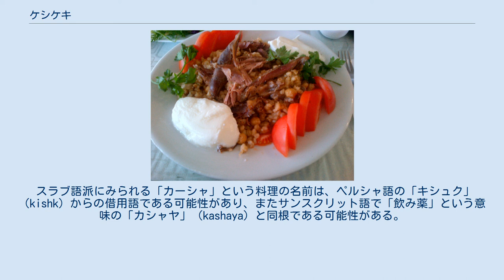ケシケキ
トカットのケシケキ ケシケキ（Kashkak, keşkek, kashkeg, kishkak, kashkekなど）は、イラン、トルコ、ギリシャなどにおいて食される料理。
麦や肉、ミルクなどを煮込んで作る粥に似た料理で、宗教的な行事や結婚式、葬儀の席でしばしば食される。
トルコやイランでは一般的な料理であり、国外も含めた世界中のイラン人によって食されている。
 15世紀ごろにはイランや大シリア地域の文献に登場しているが、結局のところは16世紀から18世紀ごろ、イランで羊のミルクに同量の大麦や小麦の粉、肉を加えて作られた「カシュク」（Kashk）という料理が起源と考えられている。
 ギリシャでは「ケスケク」（κεσκέκ、κεσκέκι、κισκέκ）という名前でレスボス島、サモス島では祭りの席の食事としてポントス人以外も含めて食されるほか、ギリシャとアルバニアの間に位置するイピロスでも食される。
レスボス島では夏祭りの日にケシケキが用意される。
この祭りの夜の儀式で牛が屠殺され、一晩かけて調理され、小麦とともに翌日供される。
 ケシケキはただの料理ではなく、儀式や民俗文化と結びついた一種の「社会的慣習」といえるものである。
トルコでは結婚式、割礼式、祝日、雨乞いなど大きな儀式の際に主催者によってケシケキが振舞われ、調理には主役の親族や周辺住民などが総出であたる。
小麦の処理や脱穀といった一つ一つの過程は伝統的な歌や踊りと共に行われ、儀式の一部と化している。
 トルコ政府はケシケキ文化を保存するためにケシケキの習熟課程の設定、関連工芸品の生産奨励、ケシケキ・マスターの人間国宝への登録などの取り組みを行っているほか、官学一体となった保存活動やNGO、地方自治体によるケシケキイベントなどの取り組みも行われている。
こうした取り組みが実り、2011年11月に「トルコの『ケシケキ』の伝統」（Ceremonial Keşkek tradition）は ユネスコの無形文化遺産に登録されている。
 ケシケキは北東及び中部アナトリア地方では「ハシュル」（haşıl）と呼ばれている。
また、アルメニアには「ハリッサ」という類似の料理が存在する。
 スラブ語派にみられる「カーシャ」という料理の名前は、ペルシャ語の「キシュク」（kishk）からの借用語である可能性があり、またサンスクリット語で「飲み薬」という意味の「カシャヤ」（kashaya）と同根である可能性がある。